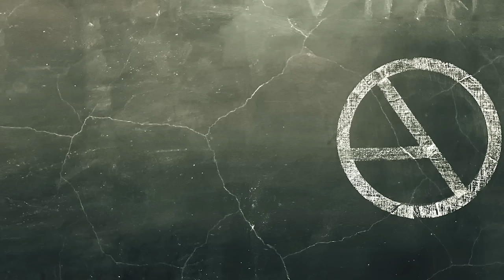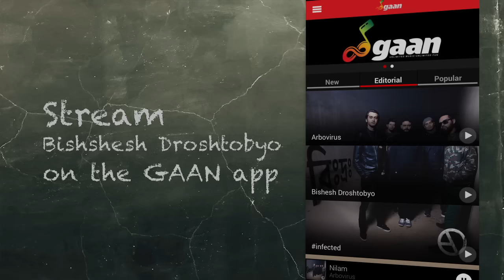Arbovirus - School (Official Music Video)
Arbovirus's official video for "School'' off the new album "Bishesh Droshtobyo"

Download GAAN APP and listen to ARBOVIRUS.

Director & Editor: Marib Alam
DOP: Tahsin Rahman

Camera B: Shihab Khan
1st AD & Art Director: Sadia Akhtar Aurna
Casting Director: Mohammad Rafi Sumon
Assistant Director: Fuad Hasan
Production Manager: Al Amin

Special Thanks to:
Dhanmondi Govt. Boys' High School
DExSA

& each and everyone of the awesome cast who made the video possible

ইশকুল

এই ব্যাস্ত শহরে - অপরিচিত ভিড়ে - হঠাৎ মনে পড়ে যায়
পুরোনো দিন - কত রঙ্গিন - তাকে আটকে রাখি মায়ায়

হয়তো আমরা বহুদূর - ইশকুলের চৌকাঠ পেরিয়ে

এখনও একই মানুষ - এখনও বন্ধু

আয় আয় বন্ধুরা ফিরে আয় - শৈশব কৈশোরের ঠিকানায়
আর একটা দিন কাটুক না হয় সব ভুলে
আয় আয় বন্ধুরা ফিরে আয় - সবুজ মাঠের সোনালী ছায়ায়
হাসবো মোরা প্রান খুলে সবাই মিলে

পেছনে তাকালেই যেন এখনি ডাক দিবি
খাতার মাঝে চোখ ফাঁকি দেয়া কত না কাটাকাটি
অংক বাংলা ভূগোল ... ধুর ছাই
কিছু মনে নাই
শুধু মনে আছে খোলা হাসি আর গান

হাসবো মোরা পরান খুলে সবাই মিলে

যারা নেই আজ পাশে তোরা থাকবি বেঁচে
সবসময় আমাদেরই পাশে

আয় আয় বন্ধুরা ফিরে আয়

Arbovirus, one of the most critically acclaimed, popular Bangladeshi rock band with vivid and flamboyant bangla songs with lyrics, brutal riffs, lead solo full of late 70's nostalgia, detailed drums and bass work with expressionism in vocal line